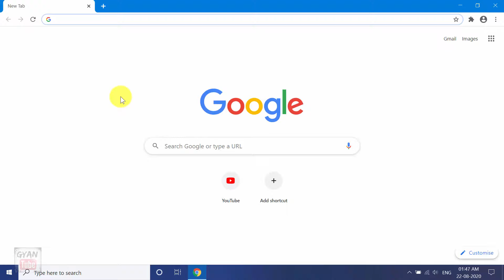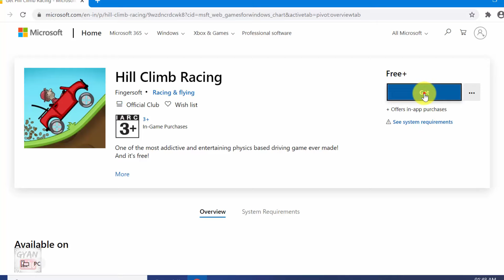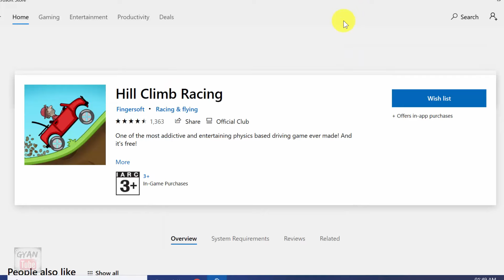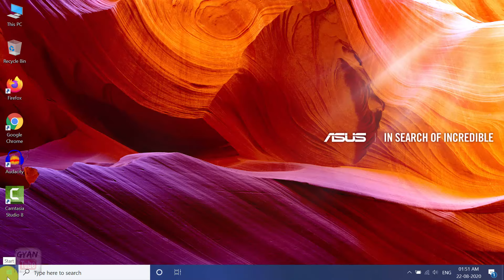Computer me Game kaise download kare ? Laptop me game kaise load kare | Laptop me game kaise dale